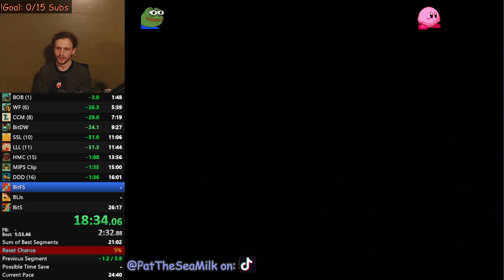Making Mario Move Fast (16 Star PB)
Mario 64 16 Star no lblj speedrun, ran on a Japanese cartridge and on n64 console, I only use an oem controller, hope you enjoy, also this was streamed on twitch, streaming more on there so check it out. Final time on Speedrun.com is 23 minutes and 15 seconds which put me at 758th for no LBLJ 16 star and at 1186 for 16 star at the time of getting this run. I'm not good yet but plan on playing the game more, come watch the progress on twitch, all the links are down below.